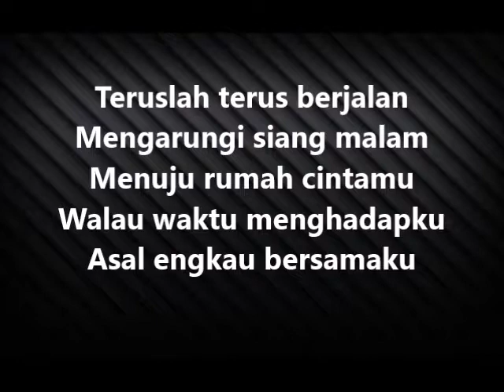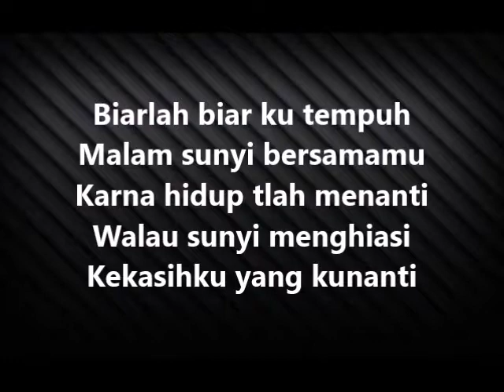Padhang Howo - Hamparan Hati (lirik)